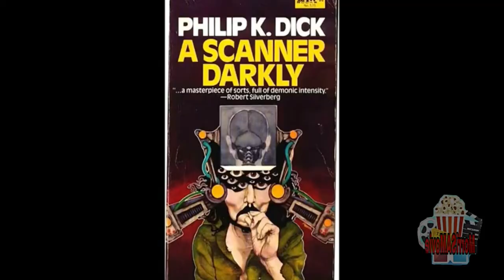A scanner darkly (Una mirada a la oscuridad) 🧠🧠🧠🧠🧠🧠🧠🧠🧠🧠🧠🧠🧠🧠🧠| película completa| Morrisaenez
A scanner darkly (Una mirada a la oscuridad)

A scanner darkly (Una mirada a la oscuridad) es una de las novelas de Philip K. Dick más vendidas en Estados Unidos y una de las más siniestras, porque es parcialmente autobiográfica: el escritor norteamericano pasó una buena parte de su vida enganchado a drogas alucinógenas. En esta ocasión habla de un futuro próximo donde la lucha estatal contra las drogas se ha saldado con un rotundo fracaso; las drogas y el terrorismo se dan la mano, y la policía lo llena todo con su presencia y vigilancia constante. Sólo queda un refugio, la intimidad de los pensamientos que las drogas destruyen. La película se centra en Bob Arctor, un policía secreto, que se ve obligado a vigilar a sus amigos y se ve embarcado en un viaje alucinado.

Película especial por su estética más que por su contenido, ha sido rodada con actores de carne y hueso y luego retrabajada mediante un complicado proceso de animación para convertirla en una novela gráfica, proceso que ya utilizó este director en la soporífera película Waking life. El resultado actual es superior a aquel, pero aún así ver A scanner darkly supone una prueba para el espectador y plantea la cuestión del por qué esta realización. La novedad estética resulta atrayente durante un tiempo limitado, después resulta cansina. Sólo funciona por momentos, destacando los puntos débiles del guión.

A pesar de que la cinta también tiene grandes aciertos, en particular su brillante desenlace, no pasa de ser una interesante curiosidad, poco atractiva para un gran público.